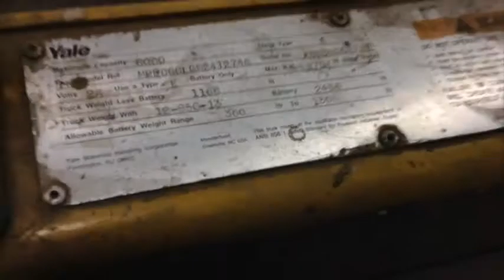Yale Electric Pallet Jack on GovLiquidation.com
- This Yale Electric Pallet Jack has been sold.  The pallet jack was located in Langley AFB, VA.

Description:

• Mdl MPE0601CN24T24748
• Sn A803N06870T
• with battery

To view a current list of available Material Handling Equipment